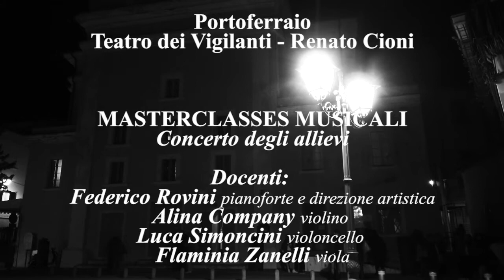Elba Music Masterclass - 3/16 - FULL SONG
Free use - non commercial - video.